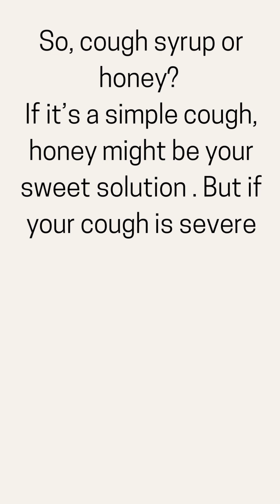Cough Syrup vs Honey: Which Is More Effective for Cough Relief?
Hi, I’m Abhishek — a registered pharmacist on a mission to make healthcare and medicine easier to understand.
                    Through this channel, I share educational videos focused on medicines, health tips, disease awareness, pharmacy insights, and patient safety. Whether you're a student, a healthcare professional, or someone looking to better understand your prescriptions, you’ll find simple and reliable content here.